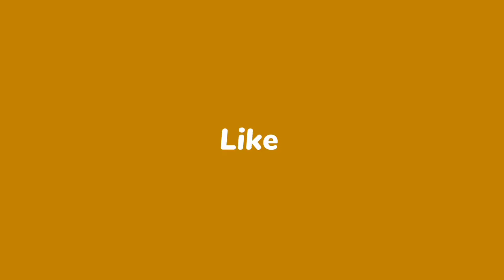Kutela Rangin Kirtan//Gayak Tarakanta Chhattar//New Video//At.Kasalba...Amit Painter...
# Kutela Rangin Kirtan Kutela Rangin Kirtan # Kutela Rangin Kirtan

Hello Friend Welcome To My Amit Painter You Tube Channel

नमस्कार दोस्तों... अमित पेंटर यू ट्यूब चैनल में आपका स्वागत है।।

भजन कीर्तन विडियो देखने के लिए हमारे यू ट्यूब चैनल अमित पेंटर को प्लीज़ लाइक सब्सक्राइब शेयर कमेंट जरुर करें और साथ ही घंटी बटन जरूर दबायें जिससे आपके लिए नये नये विडियो देखने को मिलता रहेगा।।

Thanks You My All Subcribars...

Amit Kumar Kotdwari C.G.Mo.8435561423